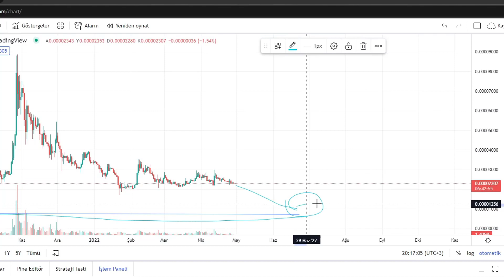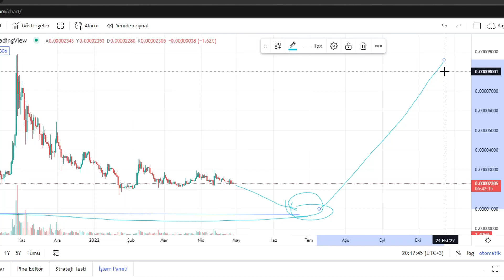SHİBA COİN MÜJDE....SIKI DURUN...!!!!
Shiba coin müjde..! Sıkı durun sıkı durun..!